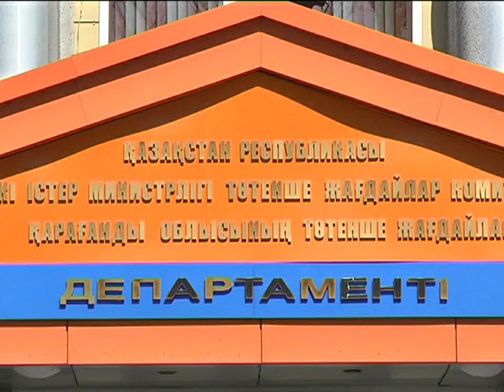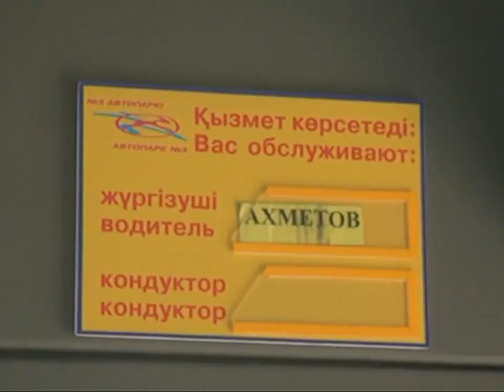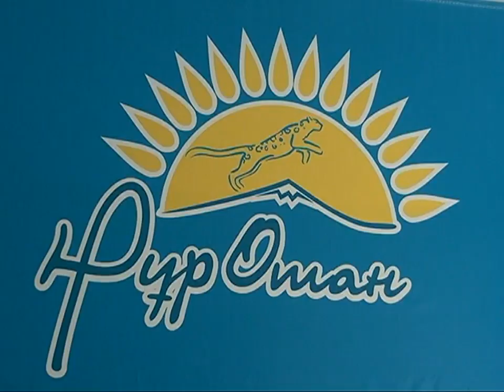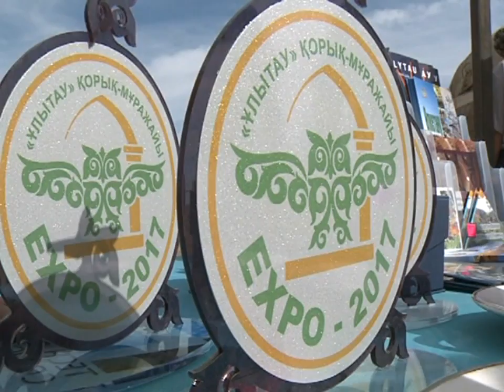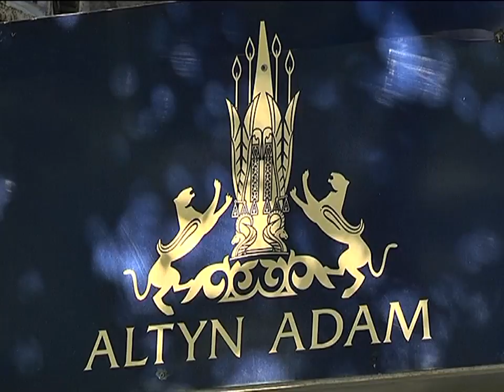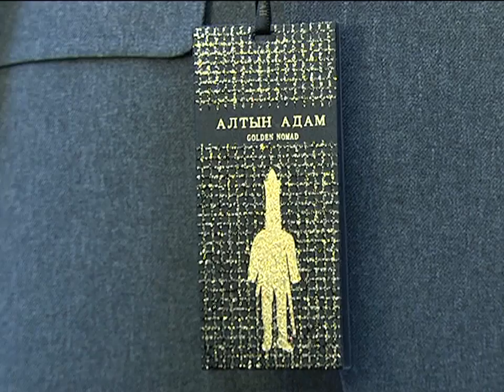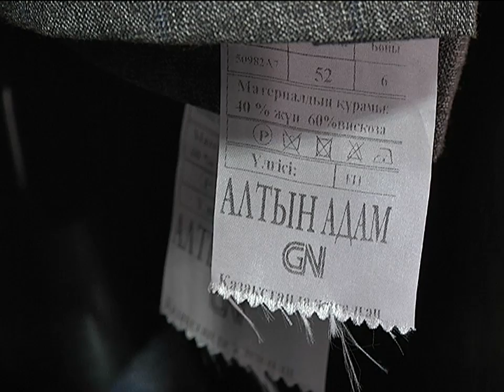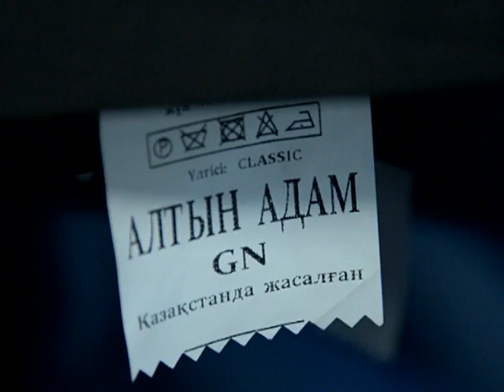03/07/2017 - Новости канала Первый Карагандинский